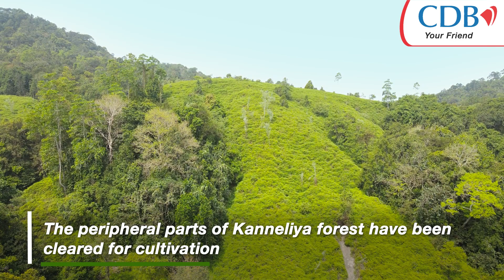International Day of Forests 2024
Commemorating the International Day of Forests 2024, Team CDB visited the LIFE project site in the Kanneliya Forest Reserve to monitor progress in restoring 12-hectares of forest colonized with invasive Kekilla plants.
Initiated in 2018 in collaboration with Biodiversity Sri Lanka and ten other like-minded corporates, the project is now in its second phase, aiming towards self-sustenance before being handed over to the Forest Department. Conservation and biodiversity is a cornerstone of the Net Zero Pillar of CDB’s Sustainability Agenda. Therefore, CDB will continue with the second phase of the LIFE project.